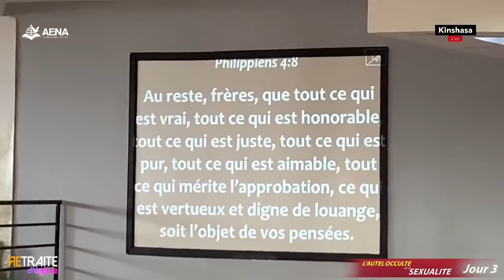Beaucoup de Chrétienne Ne Savent Pas Que la BIBLE est CLAIREMENT CONTRE Ces 6 types de Sexualité/PJK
pasteur joelle kabasele nous parle aujourd'hui de la sexualité

Pour contacter l'église AENA de pasteur joelle
Oratrice: Pasteur Joëlle M. KABASELE